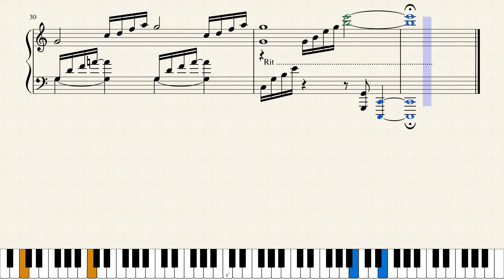Musique pour tous 9